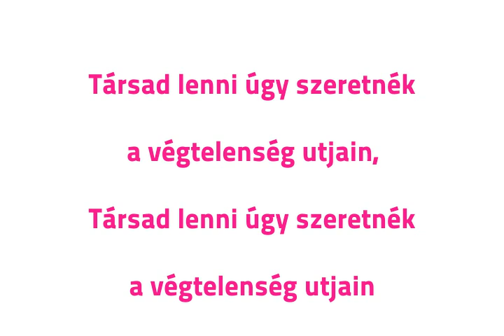Genfest 2012 - ONE Official music - "Lenni"